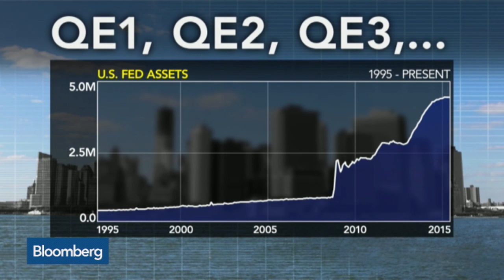Nouriel Roubini: Deflation Needs Monetary, Fiscal Policy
Jan. 21 -- NYU Stern School of Business Professor Nouriel Roubini, discusses the need for a combination of monetary and fiscal policy in the fight against deflation. He speaks with Tom Keene from the World Economic Forum in Davos, Switzerland on “Bloomberg Surveillance.”

"Bloomberg's Surveillance" is a radio and TV business news show, featuring in-depth interviews with well-known business leaders, market analysts and leading economists. The show is hosted by Tom Keene and Scarlet Fu and includes frequent insight and analysis from economics editor Mike McKee.